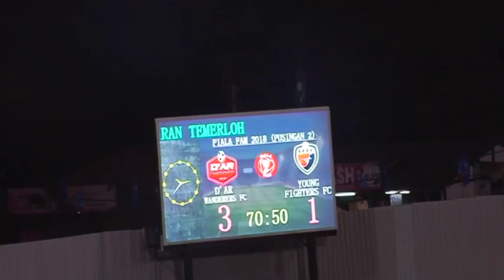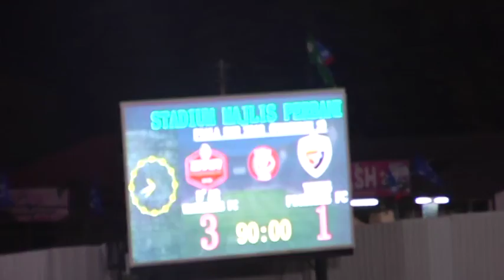D"AR Wanderers FC vs Young Fighters FC